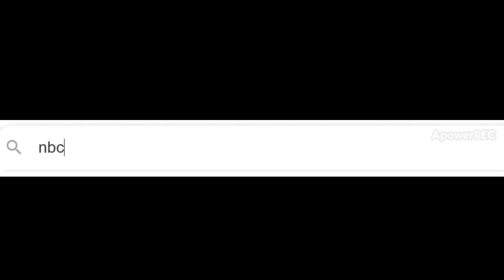Jesus Our Judge & Authority | New Beginnings Church | Rev. 1:15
This is a continuation of the series in the Book of Revelation